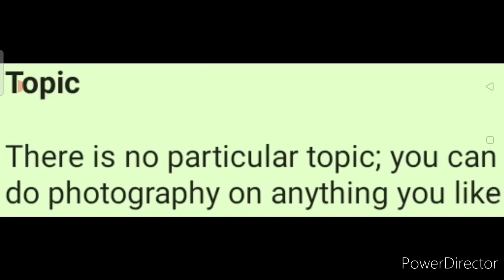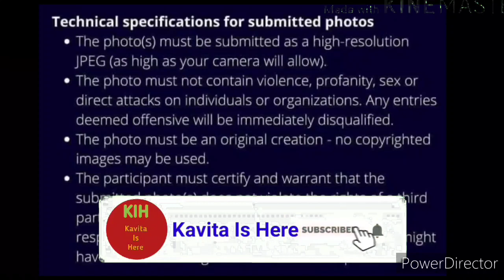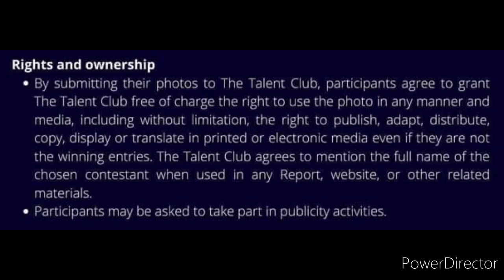Free Online Photography Contest 2021 | Get Prize Money💵 | No Particular Theme | No Age Limit